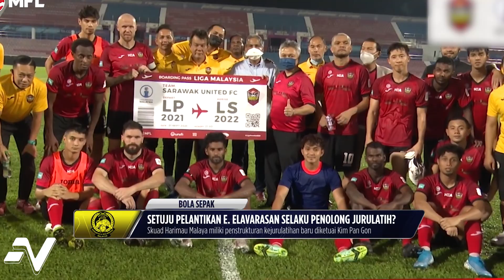Elavarasan calon PALING TEPAT jadi Penolong Jurulatih Tempatan Kim Pan Gon? | Nadi Arena